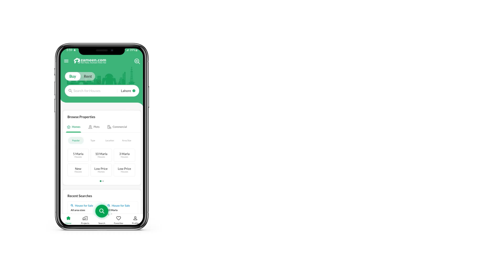300 SQYD RESIDENTIAL PLOT FOR SALE IN PHASE 8 DHA DEFENCE KARACHI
Best time to buy 300 yards away from sea close to Emaar Ideal for your house
We can assist you narrowing down the right areas for Residential Plot in Karachi. Buying property is a one-time life decision and we can help you with it. The centrally located 2700 Square Feet property is perfect to live a lavish life. A price tag of PKR Rs. 32,500,000 is quite reasonable for a spacious Residential Plot in DHA Phase 8 Extension. DHA Phase 8 Extension has many lucrative investment opportunities. There is no lack of real estate avenues in Karachi. Come and experience for yourself.